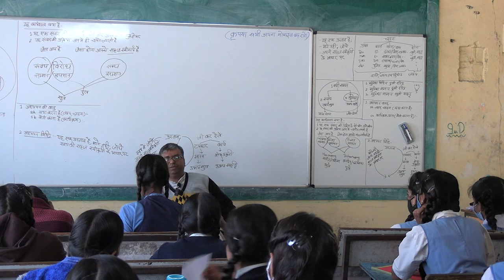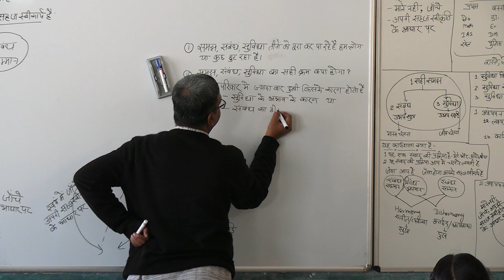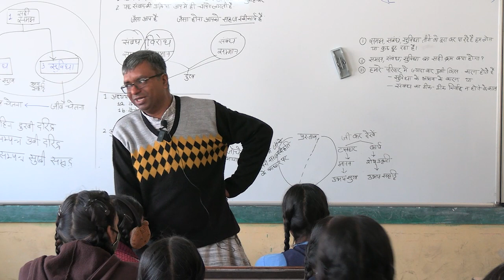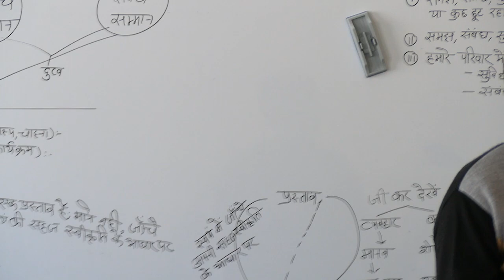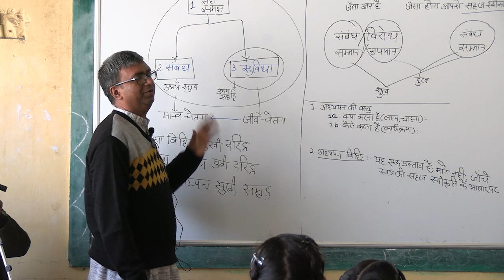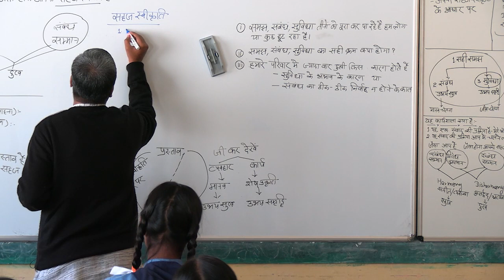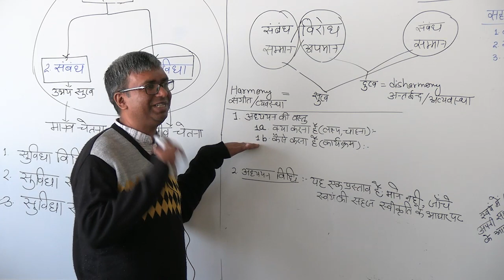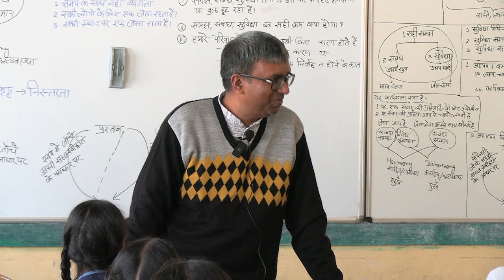D2 S1 Recap Basic Aspiration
4:17 Questions to ask your family members
16:04 Recap of previous sessions